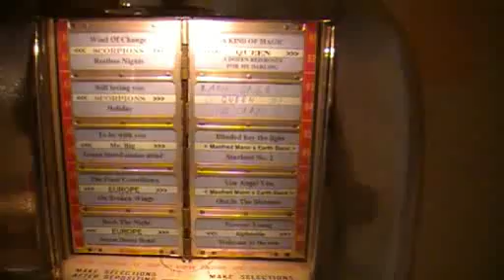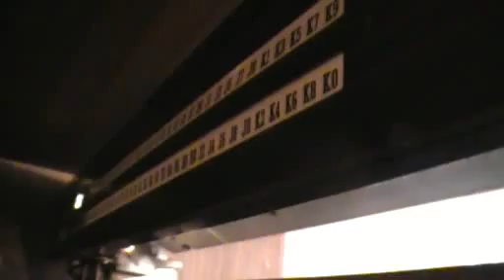Meine Seeburg HF100R Gauselmann Jukebox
Meine Musikbox Baujahr 54.
Ich hätte euch gerne den Orginalton angeboten, aber aus rechtlichen Gründen geht das leider nicht ;-p